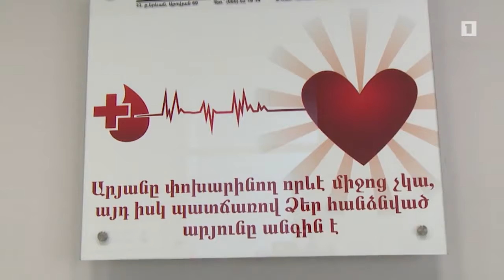Հունիսի 14 ը արյան դոնորի միջազգային օրն է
Այսօր բժշկական համալսարանում բացվեց Արյունաբանական կետ, ինչպես նաև վիրավոր զինվորների վերականգնողական կենտրոնին փոխանցվեց 5 մլն դրամ։